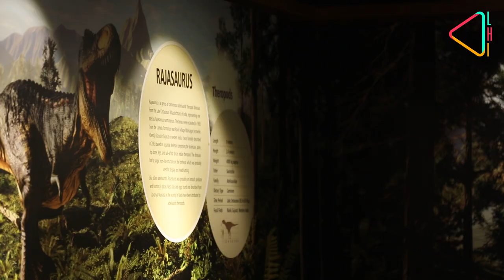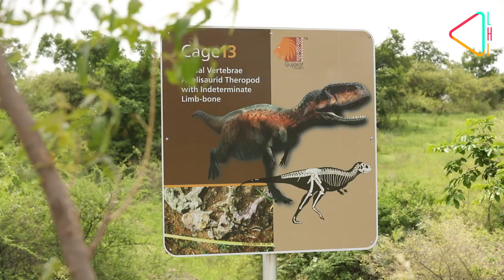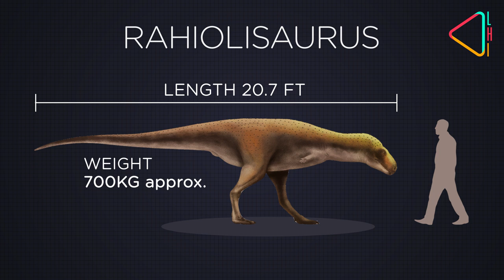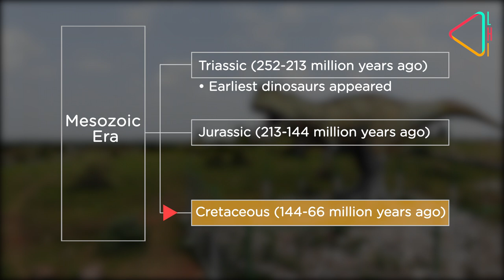Balasinor - India's Jurassic Park | Tales & Trails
Head to Rahioli in Gujarat and you will find one of the world's most spectacular dinosaur parks & hatcheries with thousands of dinosaur eggs. Meet the earliest inhabitants of India from the Raja of the Narmada - Rajasauras narmadensis to one actually named after Rahioli - Rahiolisaurus gujaratensis. Here is India's Jurassic Park...